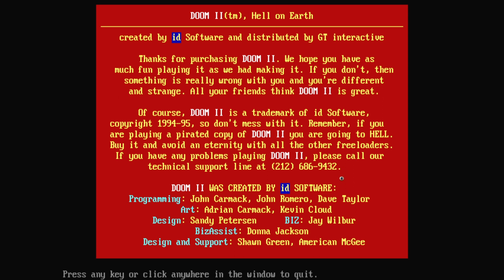JPI RV: Bloom part 8 Final?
Game: Doom II + Blood
Developer: Bloom Team

Doomguy and Caleb come back!